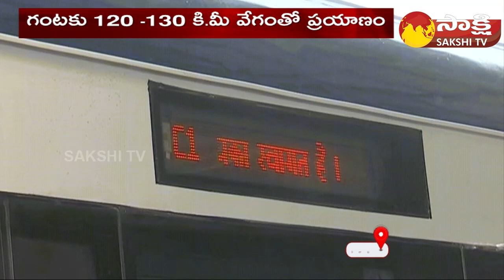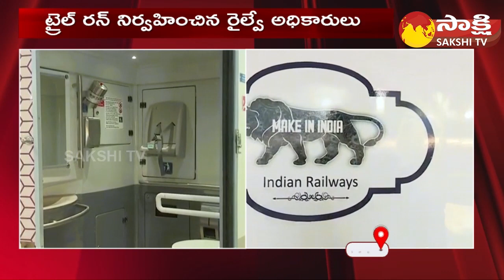Vande Bharat Express | Secunderabad to Visakhapatnam